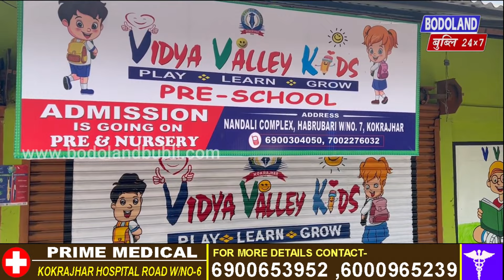APSC/UPSC Coaching नि थाखाय Super-50 Mission आव BTR नि बाइजोनि बर' फरायसाफोरखौबो लानो नाजागोन -प्रमद